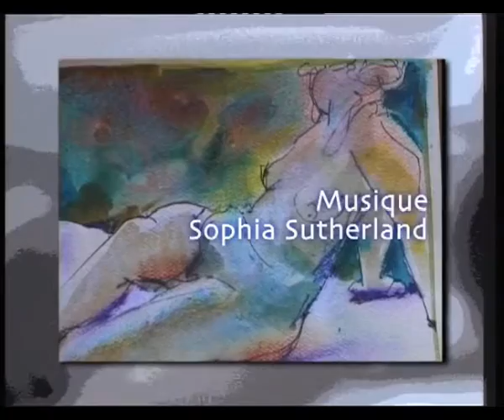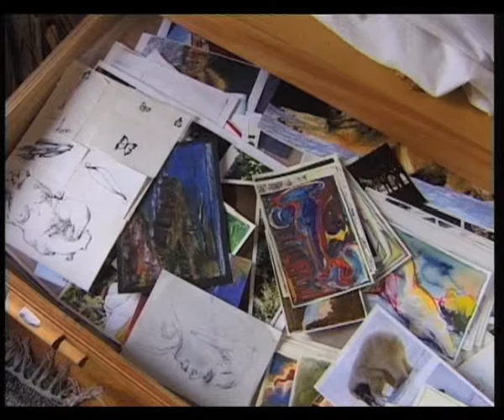Portrait Sophia Sutherland, Sculptrice et artiste peintre / Réal. Maurizio Giuliani